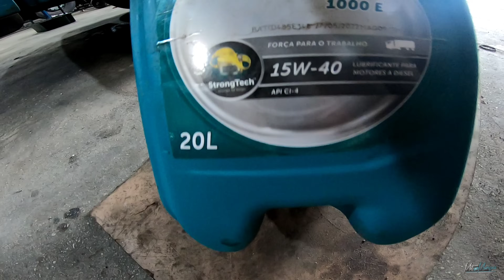EXPLODIU UM PNEU SEM RECAPE 😔 TROCANDO O ÓLEO DO IVECO .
Conversando com o Matheus motorista do Iveco 4 eixo , como tá sendo esses dias de trabalho , aproveitamos pra trocar o óleo e um pneu de step que explodiu .

=pt-br